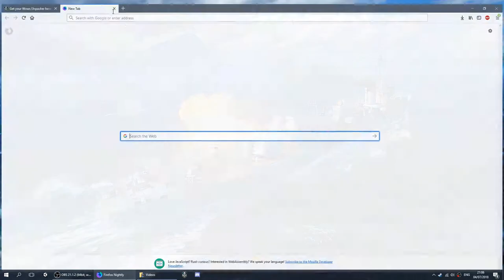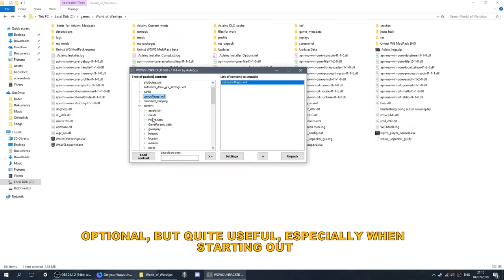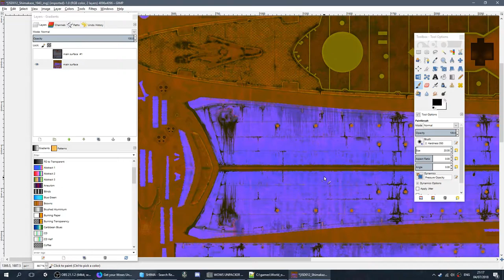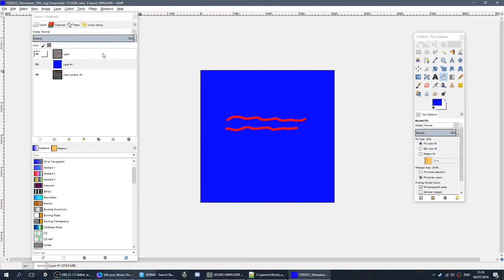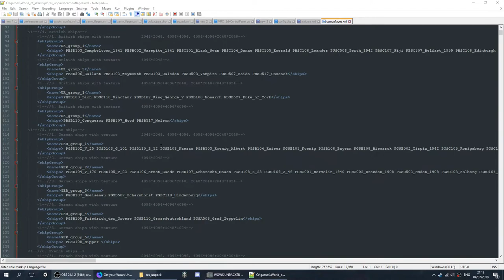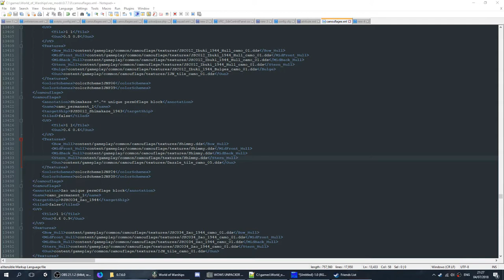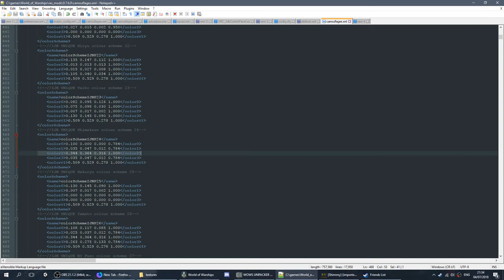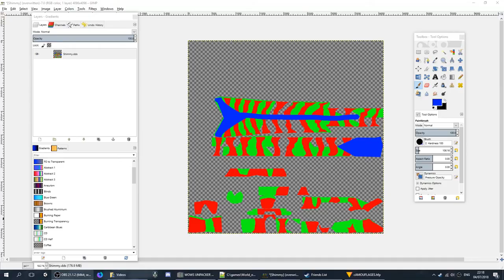How to Make Custom Camouflage in World of Warships